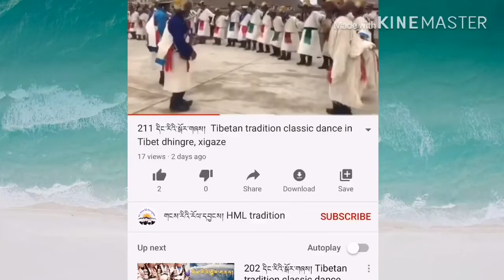263 དིང་རིའི་སྒོར་གཞས། Tibetan tradition classic dance